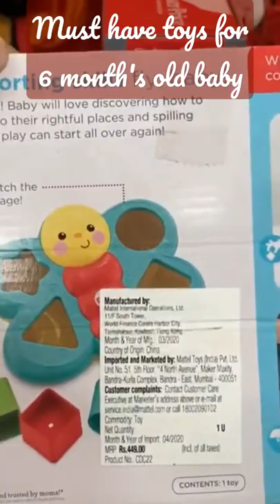Must have toys for 6 month's old baby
You can buy this products shown in the video online through the below mentioned link:-

Fisher-Price Plastic Original Rock-a-Stack

Fisher Price 3-in-1 Infant Complete Gift Pack

Fisher-Price Plastic Stacking Cups, Multicolor

Little's Junior Ring

Giggles - Chain Links, Multicolour Interlocking Educational Blocks

Fisher-Price Snap Lock Bead Shapes

R for Rabbit Kiddie Kingdom Bath tub for Kids Baby Toddlers of 0 to 3 Years

Sunbaby Baby Anti Slip Big Plastic Bathtub with Bath Toddler Seat